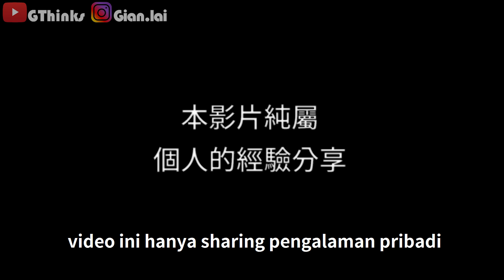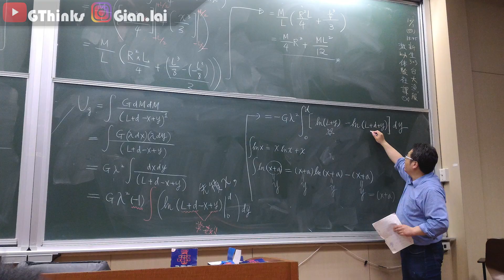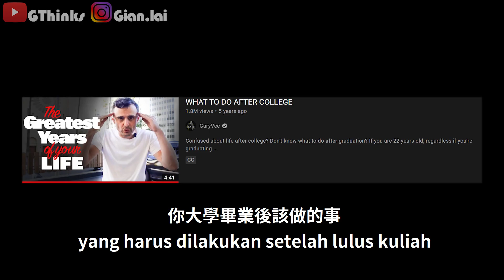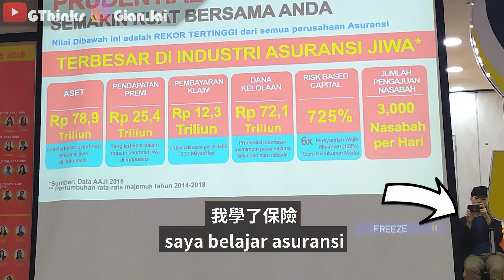我為什麼不留在台灣..? | Lulusan Universitas Terbaik Taiwan, Kok Malah..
畢業後要去哪裡工作? 工作跟大學念的科系一定要相關的嗎? 還是我先讀研究所好了? 這些問題曾經是我最煩惱的問題。

Gian Anderson Lukmana